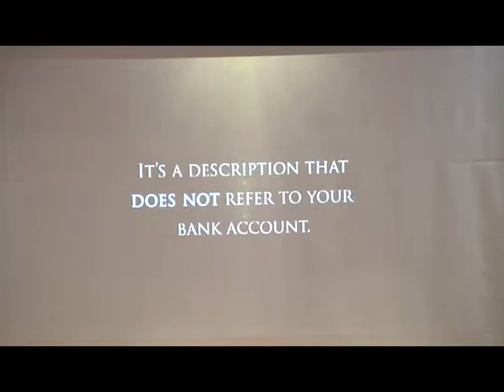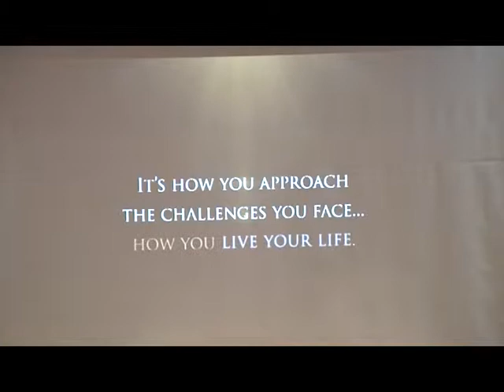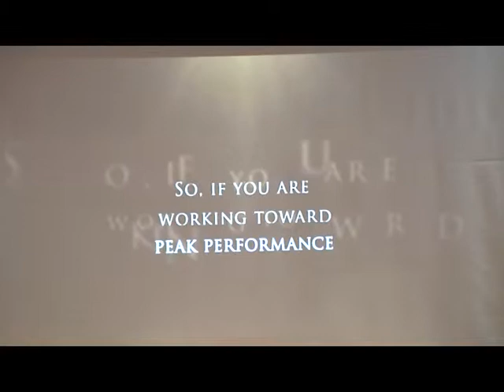UAPB Fall Faculty/Staff Seminar Opening Session 2013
Bridging the Past to the Future:
UAPB in Transition